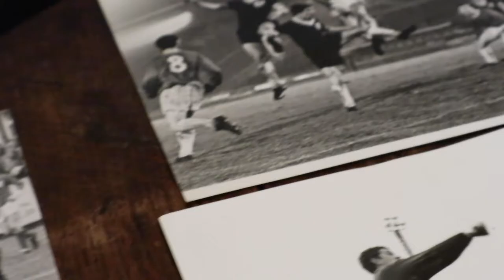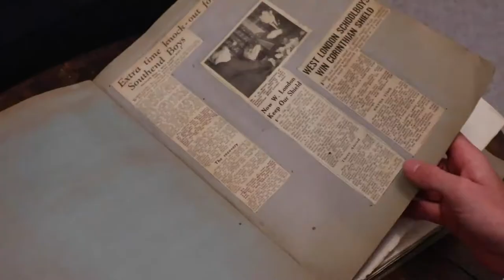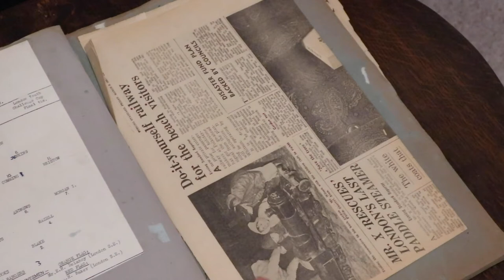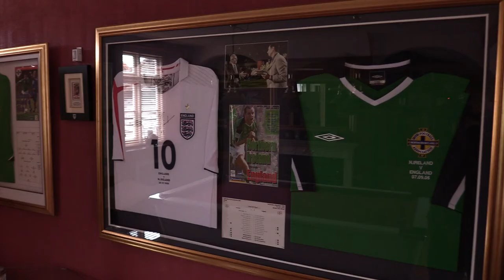Racim In Football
This is a short documentary about racism in football and the effects it has had historical throughout the game, throughout the short programme I interview Lawrie Sanchez ex reading and Wimbledon play and Colin parker ex QPR player. They both give a great insight into personal experiences/when they have seen it happen and how they feel about it.